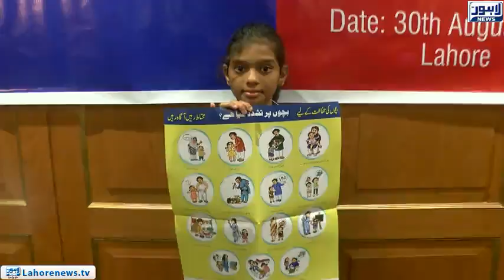Special seminar arranged for children rights and safety in Hospitality Inn hotel